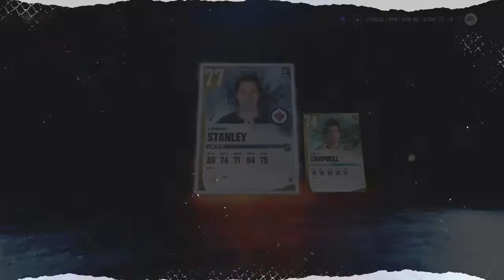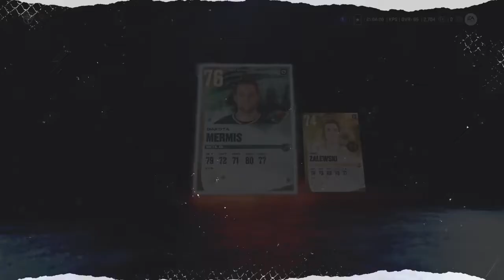NHL22 HUT|🚨🥞MONSTER PACK OPENING🥞🚨 WITH (85)OVR IN 2 GOLD PLAYER PACK & (83)OVERALLS!!!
NHL22 PACK OPENING!!!

NEW PRIMETIMES🔥🥞🔥

NEW ALLSTAR ORIGINS🔥🥞🔥

NEW TEAM OF THE WEEK ITEMS 🎁🎁🎁

LETS GO!!

THANK-YOU TO EVERYONE WHO WATCHES   👀.  I APPRECIATE ALL OF YOU!!!

NHL21 HUT| BEST PACKAHOLIC!!!

THANKS @NCS For the gaming 🎶 Tunes🙏